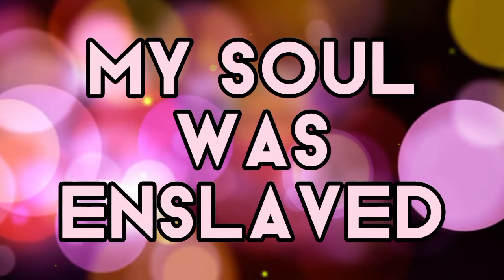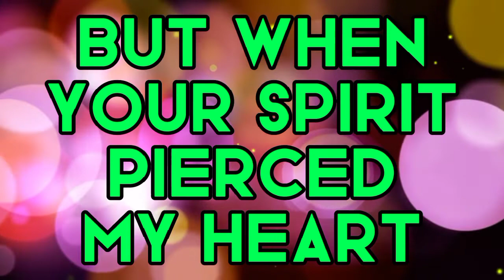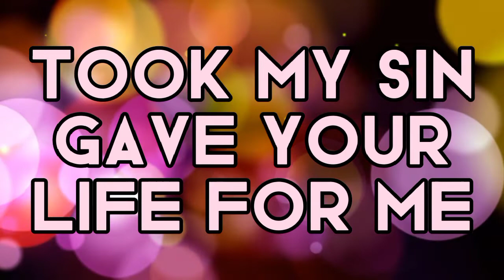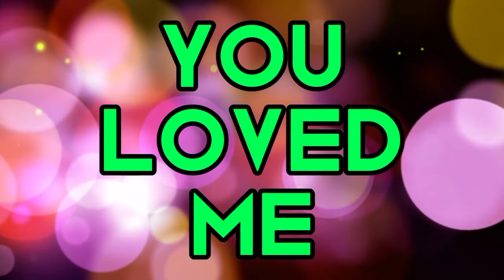YOU LOVED ME || Accompaniment with Lyrics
Music piece SATB at Koleksyon ni Ri